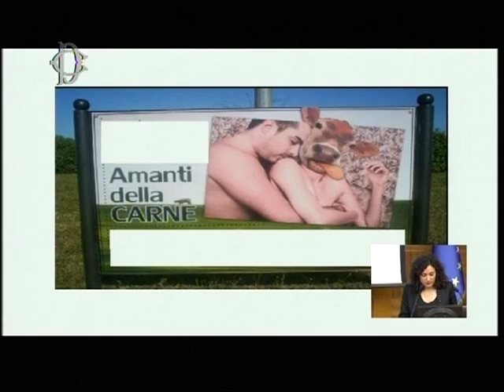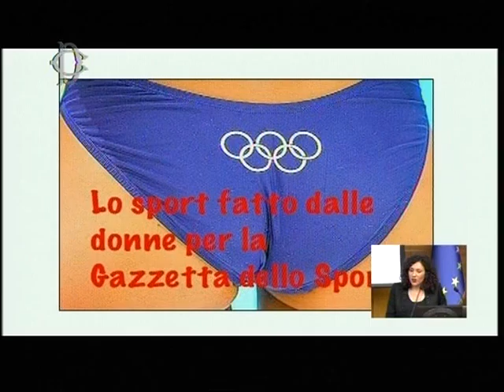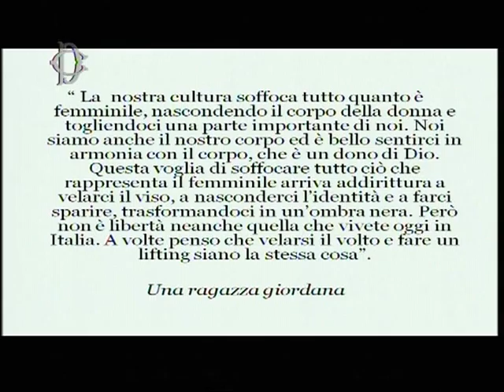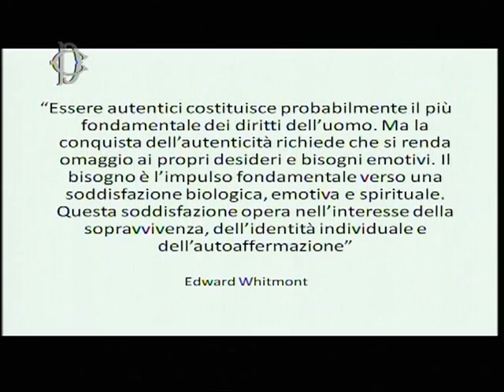La solitudine dei numeri ZERO - Donne all'angolo 3/4